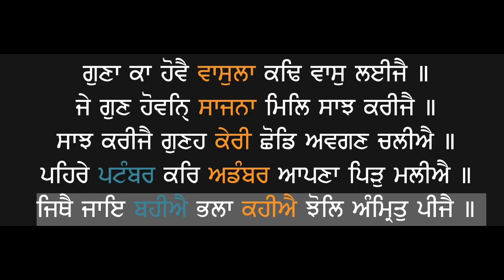Jithe Jaye Bahiyai - Bhai Kamaljeet Singh Ji (Hazuri Ragi Sri Darbar Sahib,Amritsar)